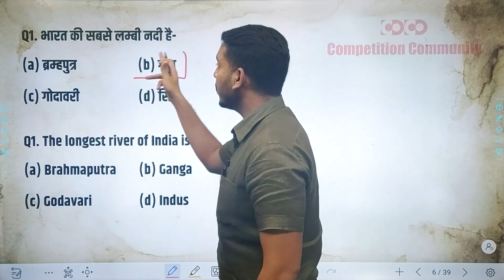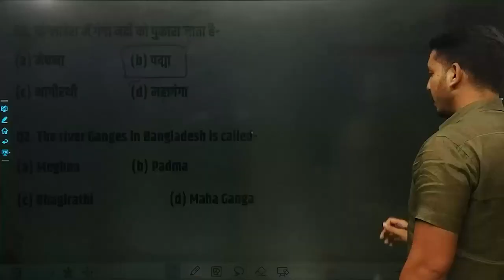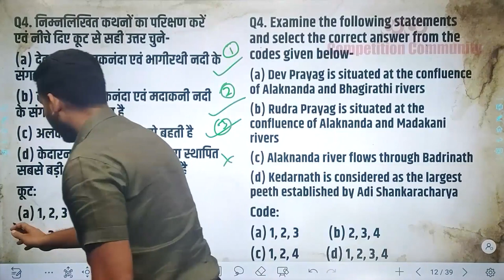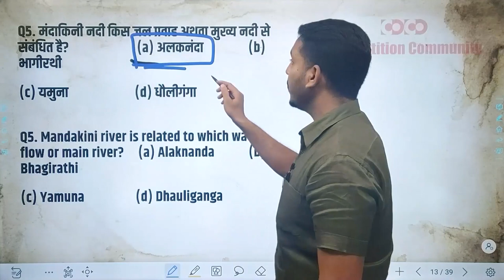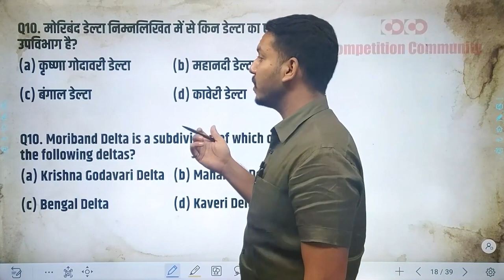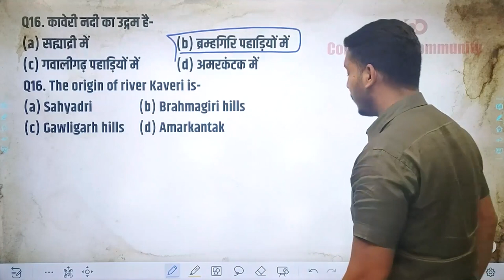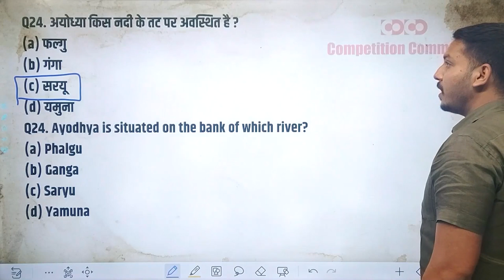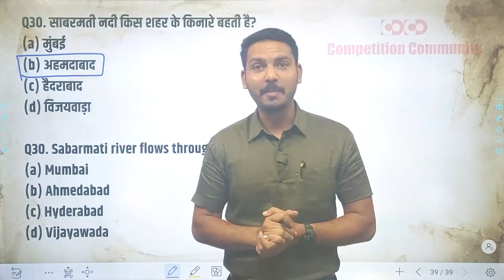SI Prelims | Indian Geography | Lecture-4 | Rivers of India | भारत की नदियाँ | By Ishar Sir